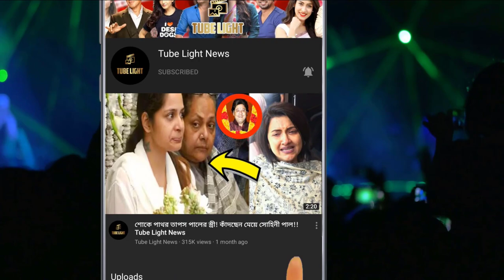ছেলে 'আর্যবীর' এর প্রথম ছবি প্রকাশ্যে আনলেন গায়িকা নীতি মোহন !